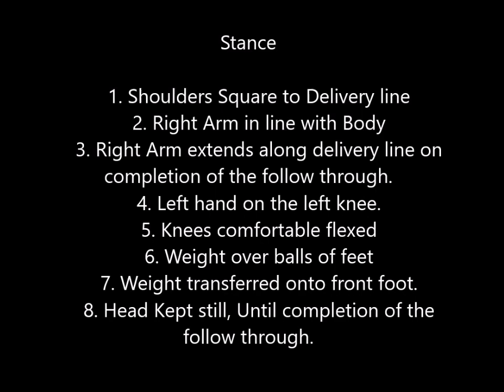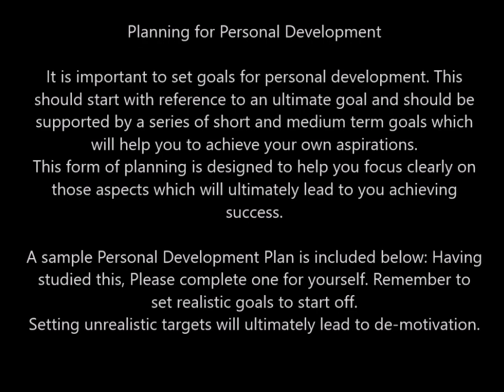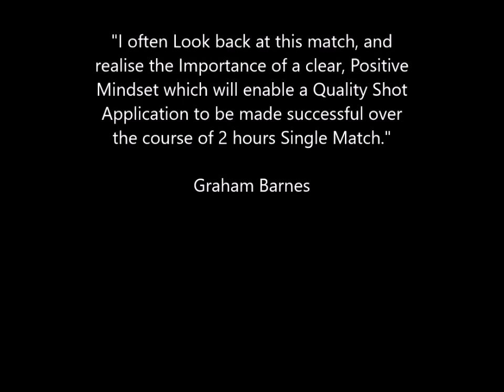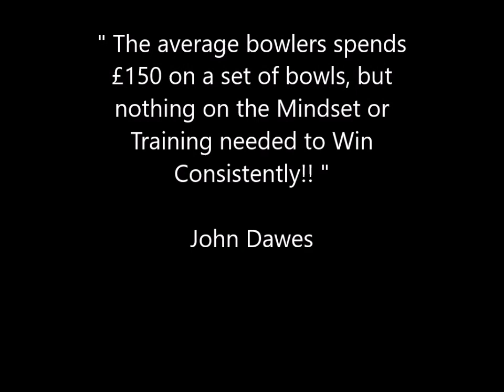How to play lawn Indoor bowls tactics training coaching drive shot gameplan Enhanced performance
Winning Mindset System For Bowls - On Ebay
One of the first Secrets I learned when I started coaching was how much of an edge could be gained before the match even got started. It became obvious to me that for the best players in Bowls their match had begun a long time before their first delivery.
They came ready to play and wanted to destroy their opponent or opposition as soon as they could. Most bowlers want to settle into their match mentally and tactically during the first few ends a lot of times they could get away with it because their opponent was doing it too. Do you approach your matches the same way? Being down by 5 to 8 shots, with no rhythm, no plan, no continuity, is a great a disadvantage. Start Your Match Before It Begins What I discovered by looking, listening, and asking the best players was simple They had knowledge and understanding.
The guys Consistently Winning, The smart ones were consciously and subconsciously reviewing information about their opponent ahead of them as soon as they knew who that player was. The process began hours before the match. The smart players wanted to seek and seize advantage as early as possible. And they wanted to do it in as many ways as possible. For them, one of the big opportunies was good mental preparation. And that meansearly mental preparation was Key.
When Does Your Warm-up Begin? Let me tell you when the warm-up doesn't begin. It doesn't begin when you arrive on the rink or Mat for short mat bowlers. It may for your opponent, but it shouldn't for you. A smart player starts to prepare for the match on the way to the match, or even before, They take Advantage. The warm-up should continue on into the changing room and out onto the rink or Mat for short mat bowlers. The warm-up begins with your brain. Your mind is usually the last part of you to get activated (if it gets activated at all). They barely warm up the body, but that's more attention than they give to their mental preparation.
The mind is a terrible thing to waste, and most bowlers waste it all the time. Get into the habit of evaluating your opponent and thinking about the match before you arrive at the venue. If you drive to the match your car is the place where your warm-up begins. If you walk to the club or venue then the pavement is where it happens. No matter what, your warm-up starts on the way to the game. For many top players it can begin even earlier than that. The night before a big match can be used to visualize winning shots, It's almost like watching a videotape of segments of a match. In the morning you can continue the tape on from where you left it playing in your mind, start with confidence and focus on the mat.
Begin Your Discovery Today with:
Winning Mindset For Bowls Available on Ebay £29.95